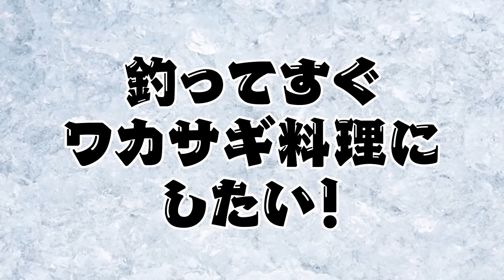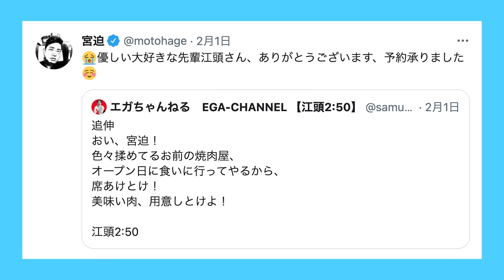江頭釣り部〜冬の陣〜 旬のワカサギを喰らう！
【訂正】
動画内で「小梅町」との表記がありますが、正しくは「小海町」でした。

ブリーフ団より

▼「エガちゃんねる革命」（著：ブリーフ団D）